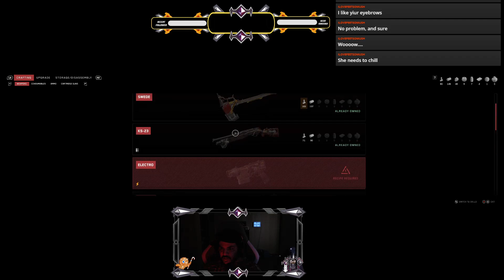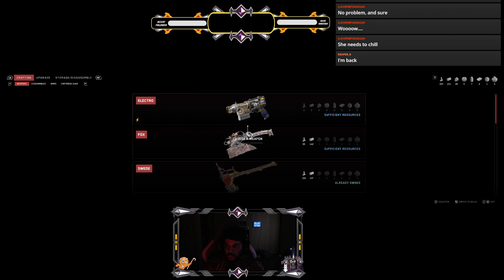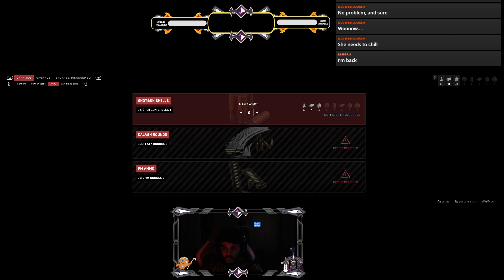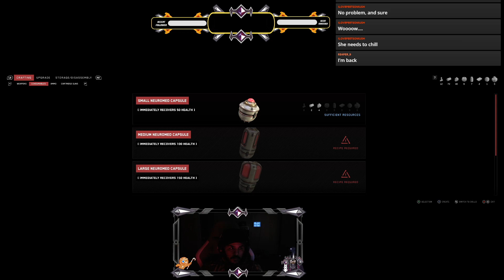NOW WERE PICKING UP Pog EP 3 | Atomic Heart